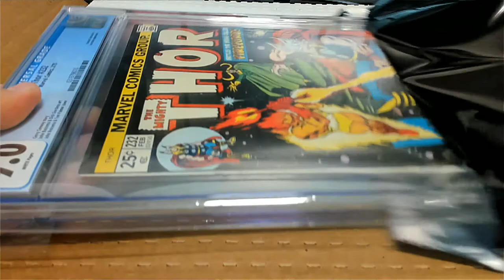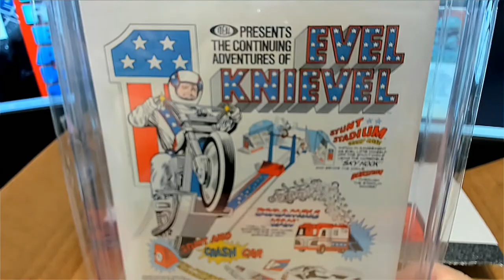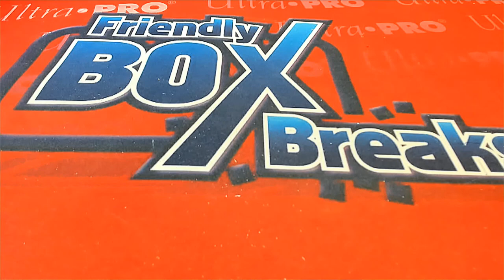2021 FRIENDLY COLLECTIBLES GRADED MARVELS ID FCGMARVELS157